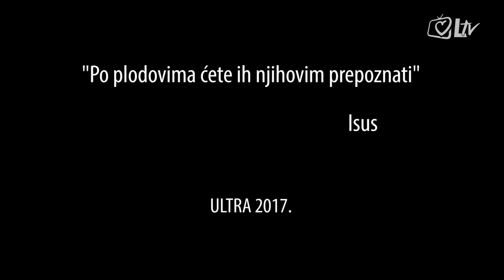Ispovijed nakon Ultre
Što povezuje jednog našeg "ne sjećam se" nogometaša, Ultra glazbeni festival i današnje evanđelje?! Bacite joko! :)